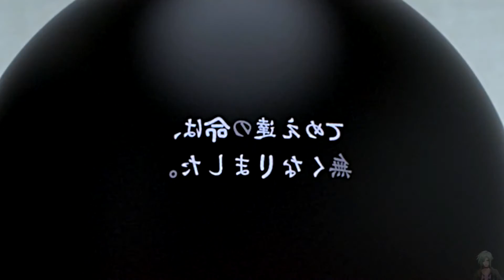[감자의 3류 비평] 간츠:O Gantz O - AMV Fake My Own Death 뮤직 비디오 겸 예고편